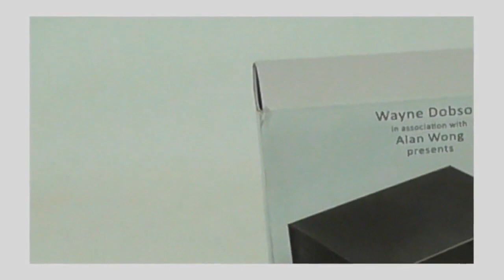The Black Box by Wayne Dobson and Alan Wong